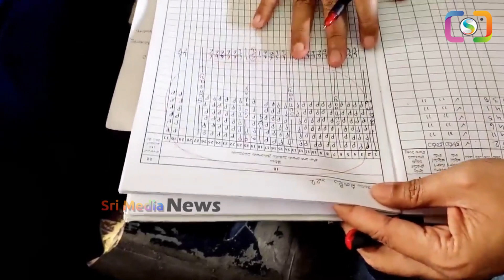మనిషివేనా నువ్వు: పిల్లల్ని ఇంత దారుణంగా కొడతావా 🔥స్పాట్ లో సస్పెండ్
WATCH : మనిషివేనా నువ్వు: పిల్లల్ని ఇంత దారుణంగా కొడతావా 🔥స్పాట్ లో సస్పెండ్